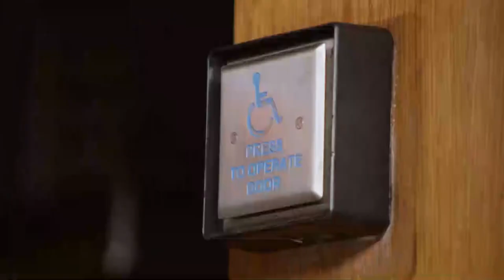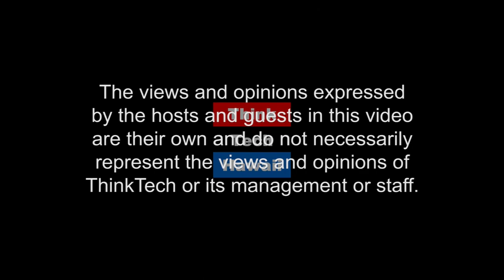Compassion & Choices: The Nation’s Oldest, Largest and Most Active Nonprofit Org (Out And About)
Compassion & Choices: Empowering individuals, Educating the public, and Advocating for Improved Care & Options for the End of Life.  Something everyone will face is death. How we face death is an important issue rarely addressed in our society. Issues such as hospice or end of life decision-making are opaque and not well-discussed. Today we will talk with Mike Golojuch Jr, Grassroots Coordinator for Compassion and Choices Hawaii, a nationwide group advocating for the ability of individuals to enable and honor patients’ own decisions about their end of life care care.

The host for this episode was Winston Welch.  The guest for this episode was Michael Golojuch Jr..